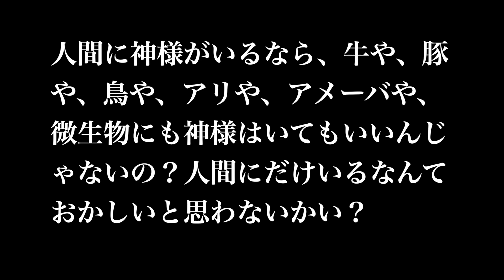【ギター弾き語り】南無妙法蓮華経。南無阿弥陀仏。アーメン。『木魚で歌おう。』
使用機材：
Gibson humming bird
GT 1000
JC 120

ぜひ、ヘッドフォンでお聴き下さい。
撮影時の空気感・臨場感を感じて頂けると思います。

いいねもいいね。
コメントも頂けると嬉しいです。

『木魚で歌おう。』
作詞・作曲：池田　骨🌙助

〈サビ〉
南無妙法蓮華経×２　南無阿弥陀仏
みんな一緒さ　友達さ　セーので唱えよう　アーメン×２

おはようの代わりに　なむあみだぶつ　パパにキレられた
100点のテストの代わりにお守り　ママにキレられた

〈サビ〉

功徳も　ゴッドも　仏も　おばけも　祟りも　呪いも　じゃがいも
バターがいなけりゃ生きてはいけない　あんたにすがりたい

天国も　地獄も　カルト　オカルトも　沢山アピールメル友
死ぬのが怖くて　不安で作った作りモノ

〈サビ〉

自分がない奴は　人工物が大好物

ブツブツ言わねぇ　大仏になりてぇ
ブタじゃなくてさ　ブッタみたいになりてぇな

サブチャンネル『池田骨ノ助の劇薬哲学』

アメブロもやっています。
『劇薬哲学ブログ　池田骨ノ助の墓場』で検索